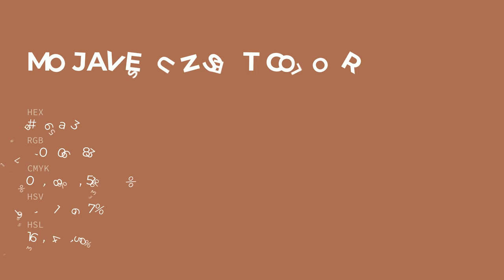Mojave Sunset color aa6a53 hex color - Orange color - Cool color aa6a53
What color is Mojave Sunset ? aa6a53 hex color - Orange color - Cool color aa6a53

Hex aa6a53 Color Code is also known as Mojave Sunset color.

Hex aa6a53 Color code in RGB color code model is created after adding 66.67% red color, 41.57% green color and 32.55% blue color.
Hex aa6a53 Color code in CMYK color (process color) code model is generated after subtraction of 0% cyan, 37% magenta, 51% yellow and 33% black.